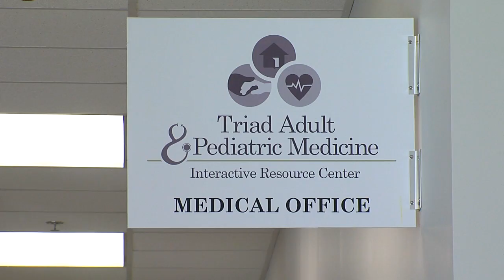Clockmaker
Don Ames came to Greensboro for a new life. He got robbed of everything, and turned to the Interactive Resource Center for help. Now his life is improving. Here's how.